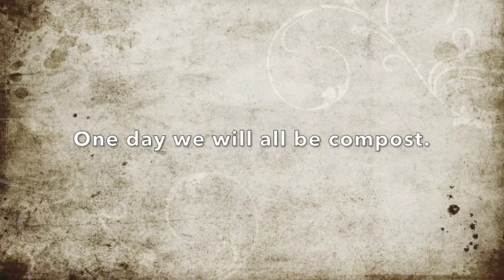Cover crops. It's ok to eat some!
The 2 acres we bought was once land for cattle. Our ground is hard clay and one of the tools we use to get the soil ready for growing food is to use cover crops. We use Daikon Radish seeds we purchase from Hoss Tools. The radish grows deep and breaks up the clay soils.